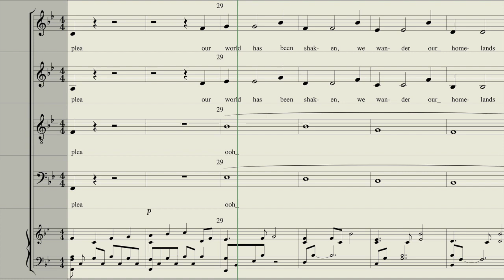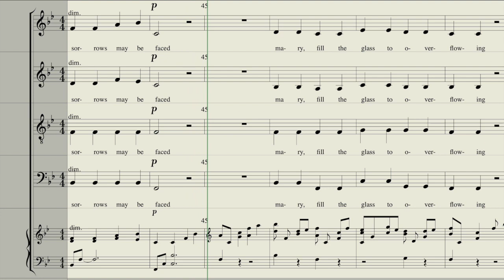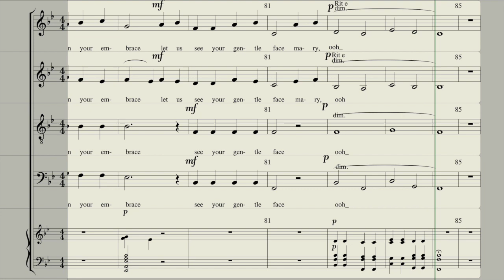Requiem Gilkyson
Oefenversie voor het instuderen van Gilkysons Requiem